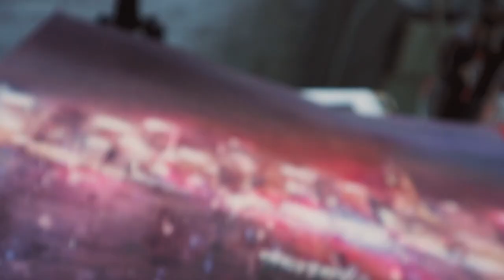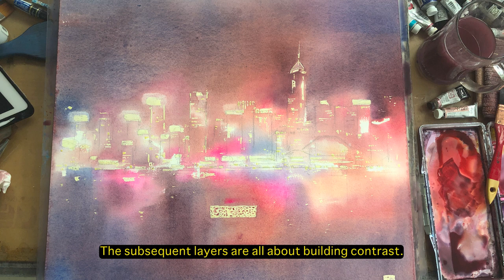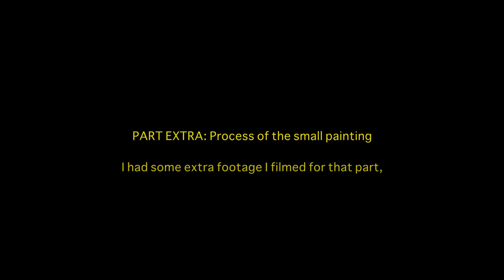How I painted this - a night view of the city harbor (watercolor landscape painting)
Learn to paint a cityscape with me in my online class!

0:00 Introduction
0:24 The Beginning
0:51 The Sketch
1:18 The First Layer
1:49 Adding Darks and Details
2:27 The Final Painting
2:48 Full Process of Small Painting

This is a step by step demonstration tutorial on how to paint this watercolor landscape painting. It is inspired by Hong Kong’s skyline and Victoria Harbour. I hope you enjoy this sharing of the painting process.

My Art Supplies:
Watercolor Paints (Holbein and Daniel Smith)
Watercolor paper: Baohung Watercolor Paper (I use cold pressed)

Other Tools and Materials:
Watercolor Palette from Mijello (For mixing paint, this has the smoothest surface)
Palette Box (Storing paint, this is air tight and keeps paint from drying)
Masking Fluid from Winsor and Newton (I use this instead of colorless so it is easier to see)

If you would like to receive regular updates about new paintings, workshops and art tips from Rainbow, you can join the email list